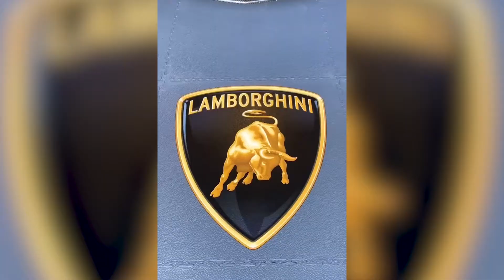Best of Cars 2021 #7 | CAR COMPILATION